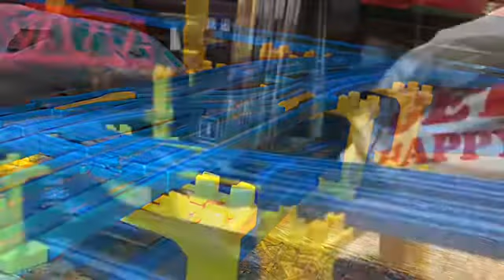HTTR COME ON! TOMORROW 【OP】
ORIGINAL MOVIE ~ハイパートレイン大集合~
OP: COME ON! TOMORROW
のりものだいすき!!のOP、COME ON! TOMORROWを使用した、ハイパートレインがメインのプラレール鉄道PVです。
主に、一部のアニメキャラクターたち(CV:本名陽子・樹元オリエ・三瓶由布子・沖佳苗・水樹奈々・小清水亜美・福圓美里・生天目仁美・嶋村侑・高橋李依・美山加恋・引坂理絵・成瀬瑛美・ファイルーズあい・伊波杏樹・大西亜玖璃・愛美・佐倉綾音・前島亜美・相羽あいな・伊藤美来・Raychell・進藤あまね・上田麗奈・夏川椎菜・照井春佳・島﨑信長・石川界人・内山昂輝・松岡禎丞・花江夏樹など)が運転士や車掌などの乗務をしそうな、ハイパートレインのイメージ感を持った列車たちが、出演します。
通常の鉄道PV扱いで制作したVer と、出演している列車たちの一部が異なっているため、見比べることもお勧めします。